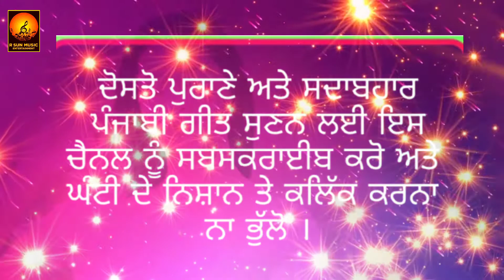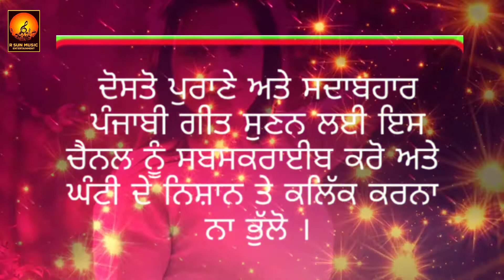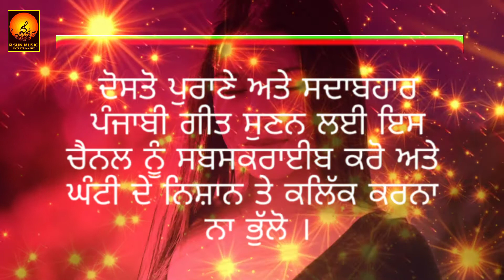Mehndi Song | Sukhwinder Sukhi | New Punjabi sad Songs | Latest Punjabi sad Songs | Sun Music Ent.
ਦੁਨੀਆ ਦੇ ਪ੍ਰਸਿੱਧ ਗਇਕ ਸੁਖਵਿੰਦਰ ਸੁੱਖੀ ਦੀ ਅਵਾਜ ਵਿਚ ਸੁਪਰਹਿੱਟ ਪੰਜਾਬੀ ਗੀਤ

Song -  Mehndi
Artist - Sukhwinder Sukhi
Album - Mitran ch Sharat Laggi
Lyrics - Raj Brar
Producer - Satnam Sidhu
Record Lebal - R Sun Music Entertainment
Presented by - Harish kumar
Editing By: Tejinder Teji
Song Released  - Nov 1999

ਗੀਤ - ਮਹਿੰਦੀ
ਐਲਬਮ - ਮਿੱਤਰਾਂ ਚ ਸ਼ਰਤ ਲੱਗੀ
ਗਾਇਕ - ਸੁਖਵਿੰਦਰ ਸੁੱਖੀ
ਗੀਤਕਾਰ - ਰਾਜ ਬਰਾੜ
ਸੰਗੀਤ - ਲਾਲ ਕਮਲ
ਕੰਪਨੀ -  ਸਨ ਮਿਊਜ਼ਿਕ ਏੰਟਰਟੇਨਮੇੰਟ
ਪ੍ਰੋਡੂਸਰ - ਸਤਨਾਮ ਸਿੱਧੂ
ਪੇਸ਼ਕਰਤਾ - ਹਰੀਸ਼ ਕੁਮਾਰ
ਸੰਪਾਦਨ : ਤੇਜਿੰਦਰ ਤੇਜੀ

Presented By - Harish Kumar, 212/8, Dogra Mohalla, Patiala, Punjab- 147001.

1999 SUN MUSIC INDIA. Adaptation, Synchronization, public performance And Broadcasting in any  From this  recording is strictly prohibited and is a violation of Applicable Laws.